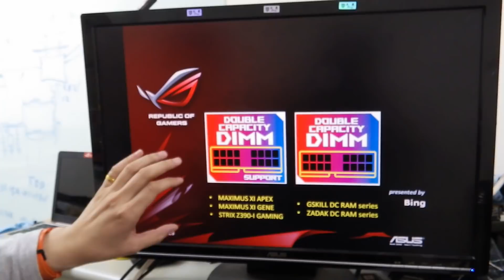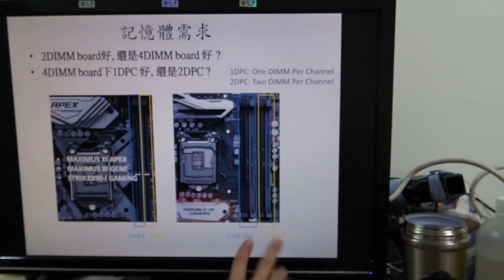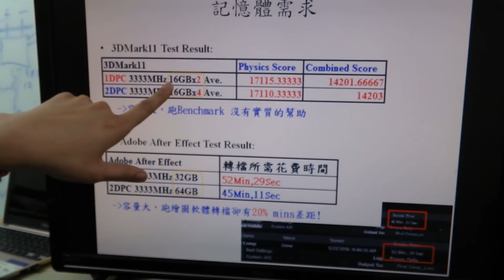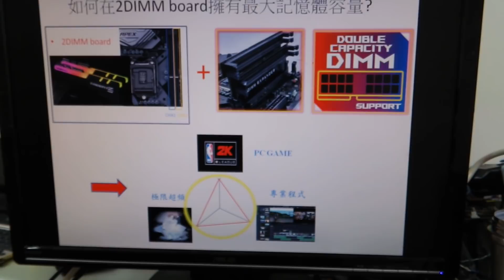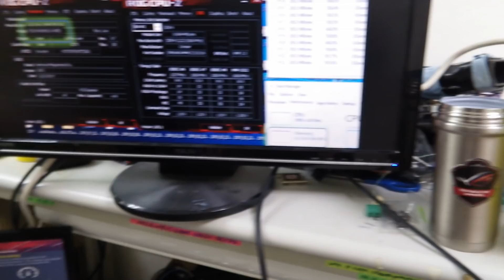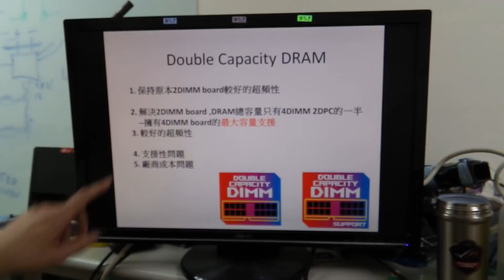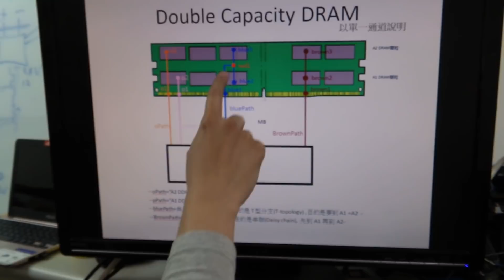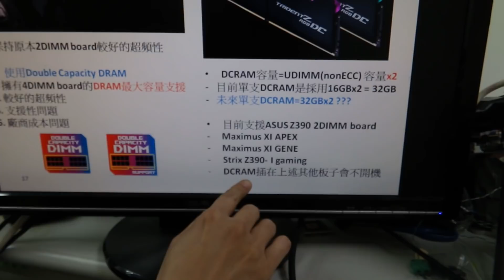(字幕)ROG魂之ROG DC RAM由來 ( 為何1支 DC RAM等於2支記憶體)(EngSub by Jack Cheng)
ROG魂之ROG DC RAM由來
--解決2DIMM board沒有4DIMM board所擁有的總DRAM容量問題
1.簡單介紹主板1DPC 和 2DPC差異
2 簡單介紹.主板DRAM 走線T-topology 和 Daisy-chain差異
3.介紹DIMM EXPANDER
4.介紹DC RAM製作原理

支援清單如下:
ZADAK DC RAM
GSKILL DC RAM
MAXIMUS XI APEX
MAXIMUS XI GENE
STRIX Z390-I GAMING